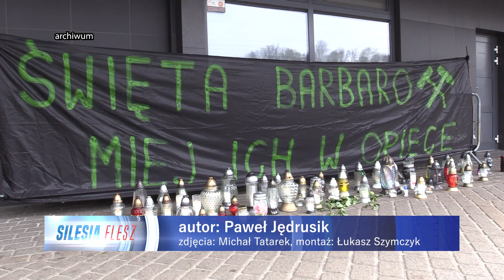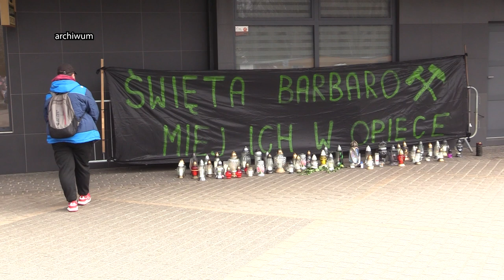Nie będzie wizji lokalnej w kopalni Pniówek 01.02.2024